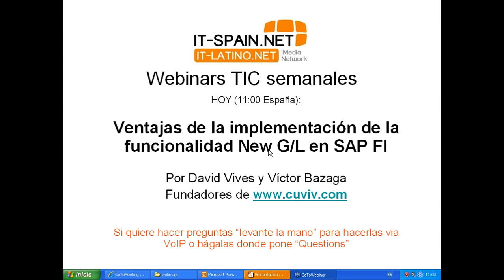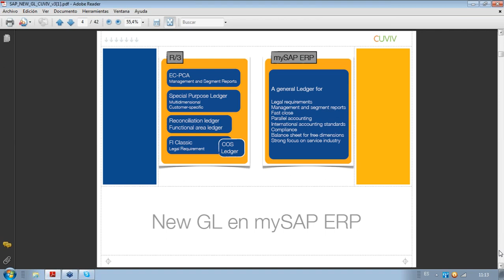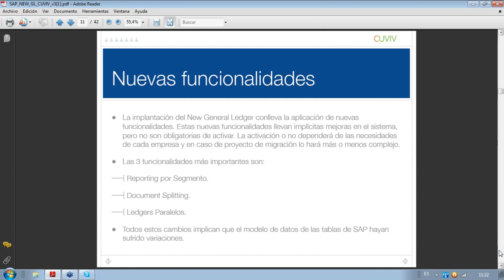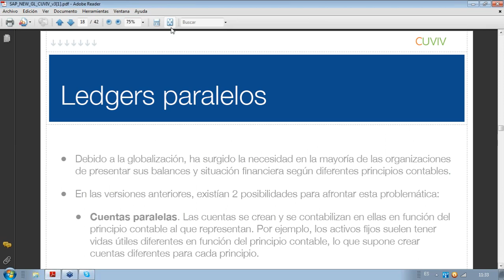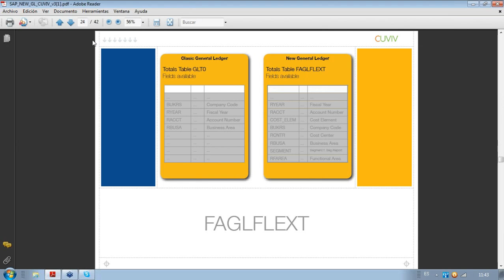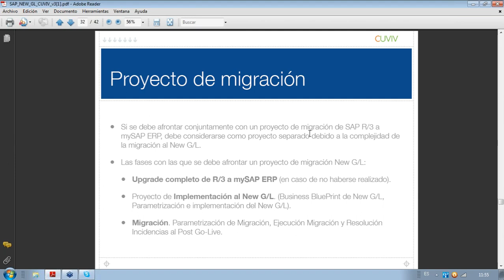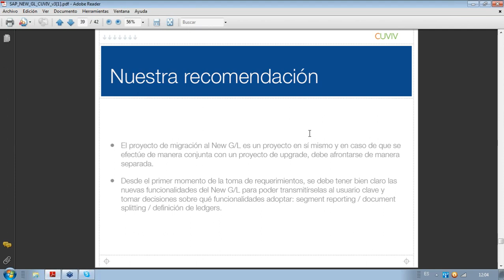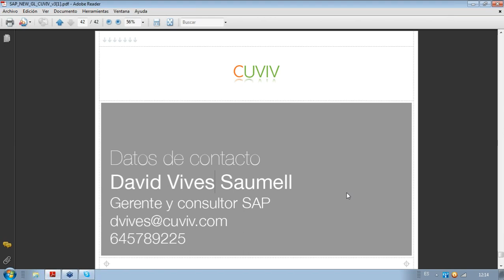SAP New General Ledger. Introducción por los expertos de Cuviv. 1 Hora de webinar.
La solución SAP New G/L combina las funciones de diferentes aplicativos SAP, como Special Ledger o Centros de Beneficio, unificados en una sola aplicación. Las múltiples funcionalidades se han extendido a la versión clásica ofreciendo así un solución con mayor flexibilidad, más transparencia, información segmentada y reducción en el período de cierre.